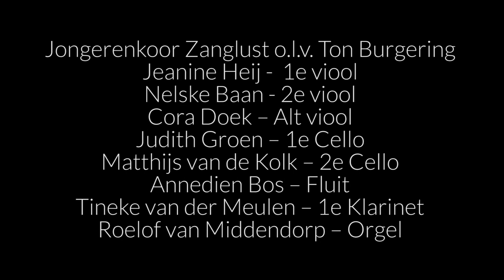Psalm 8 – Arie Kortleven